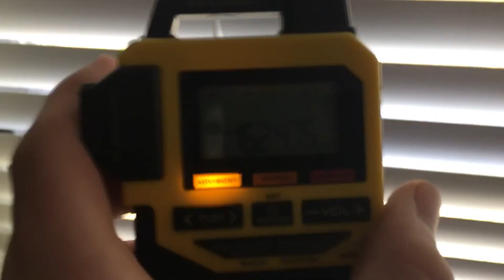EAS #197 - Required Weekly Test